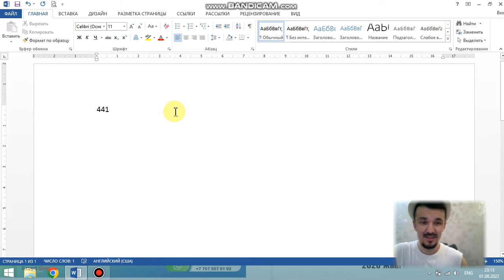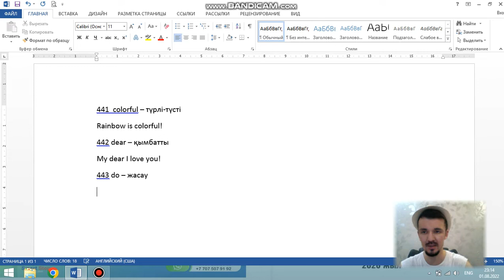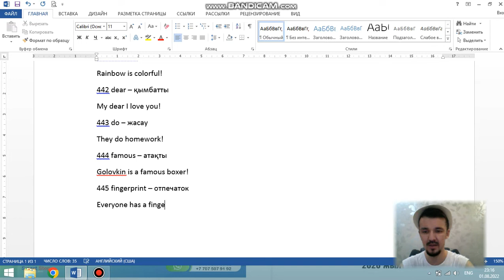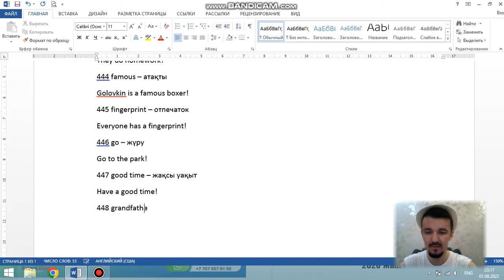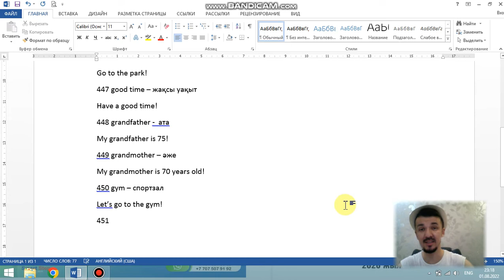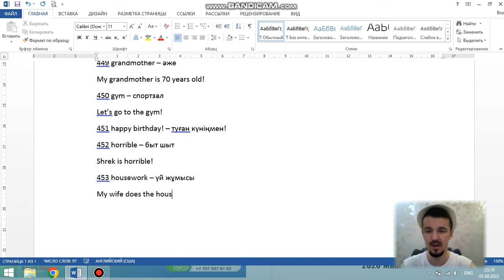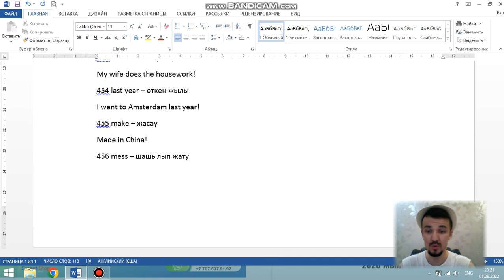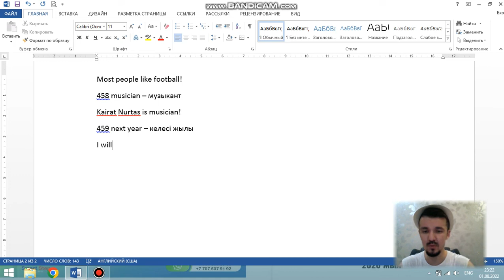Ағылшынша ЕҢ КЕРЕКТІ 700 сөз! 441-460 сөздер!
441-460 сөздер!